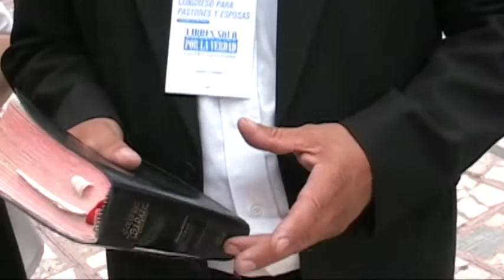Argentina Field Update 2 (2006)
A field update about the International Outreach in Argentina on 2006, how God is working,  the Pastors Conference, and prayer points.